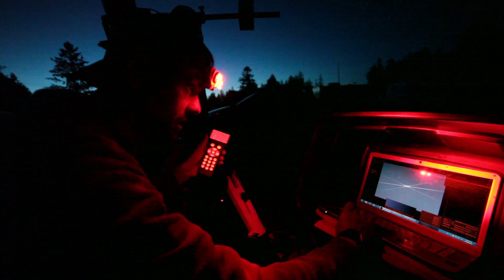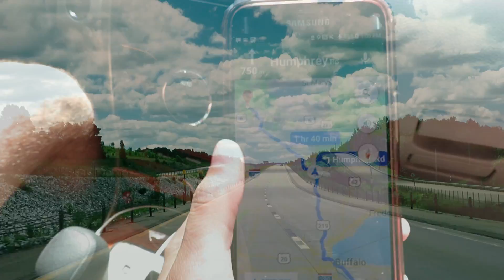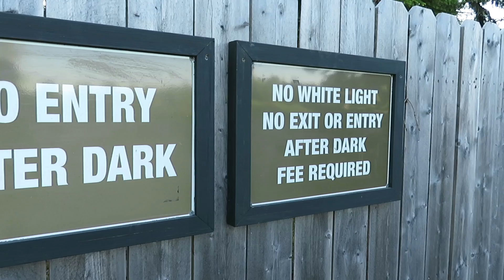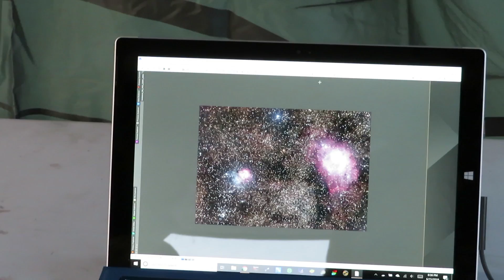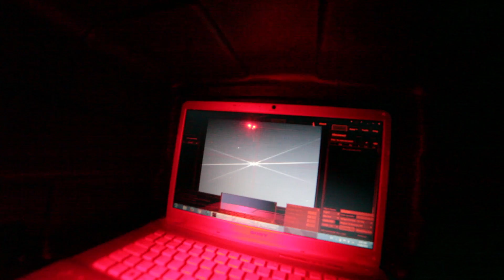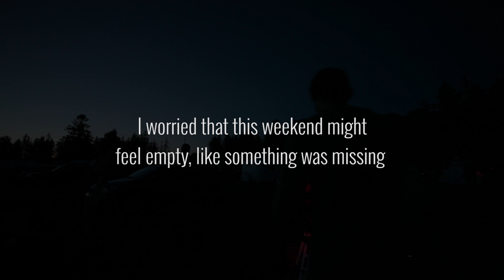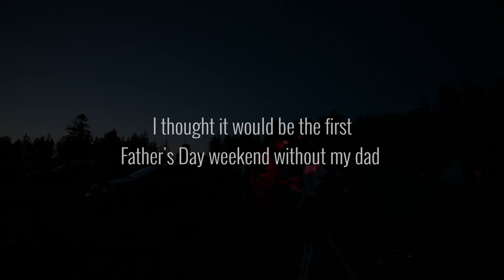I Drove 4 Hours to Photograph The Milky Way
On Father's Day Weekend I traveled to the 2018 Cherry Springs Star Party. On top of sharing great stories of astrophotography with new and old friends, I photographed the Milky Way with a DSLR camera.

Learn more about the camera lens used (Rokinon 14mm F/2.8 Review)

The photo was 51 x 2-minute exposures at ISO 1600. (1 Hour, 41 minutes total integration)

HOME - Flood
AK - Standing Together
Emil Rottmayer - W.A.V.E.
Syntax (feat HOME) Stratus
The Encounter - Sunset Beach
Efence - Spaceflight